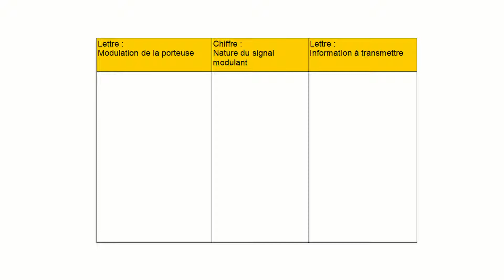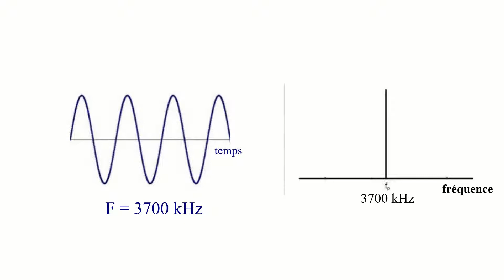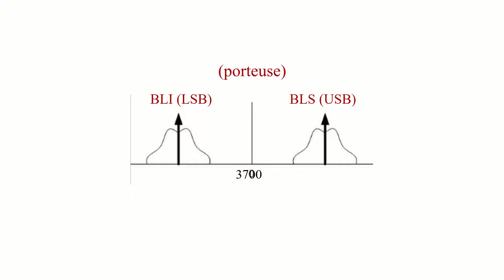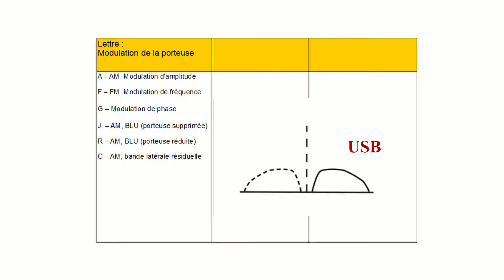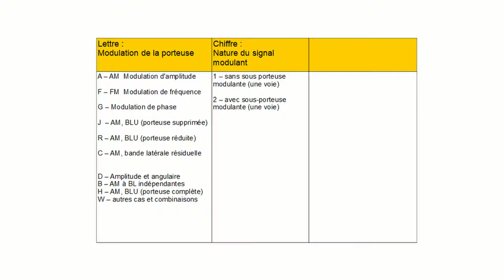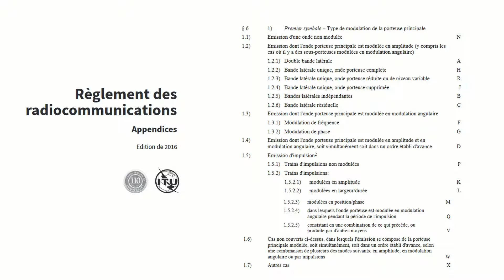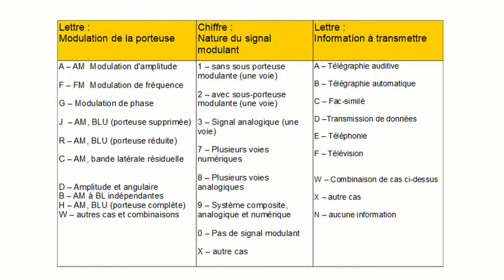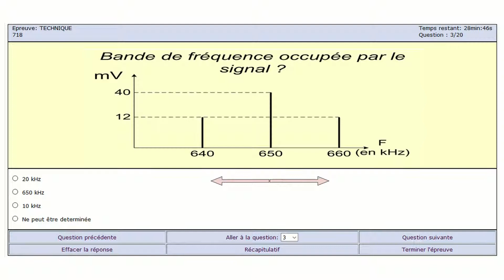Formation radioamateur - Les classes d'émission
Préparation à l'examen radioamateur : Les classes d'émission.

Contenu de la vidéo:
00:14  Le code définissant les classes d'émission
00:52  Notion de modulation
01:22  La lettre de gauche
01:58  Modulation d'amplitude, BLU, bandes latérales, LSB/USB
04:56  Le chiffre du milieu
05:23  La lettre de droite
06:40  Exemples de questions.

--- A propos ---